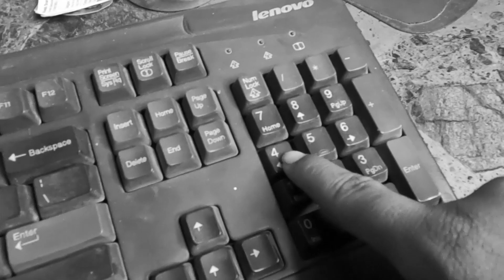धुमकेतू उल्का | आकाशात दिसले आगीचे गोळे 😳😳 🔥 Fireballs in sky VLOG-098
Hallo RCans WELCOME TO MY DISCRIPTION .